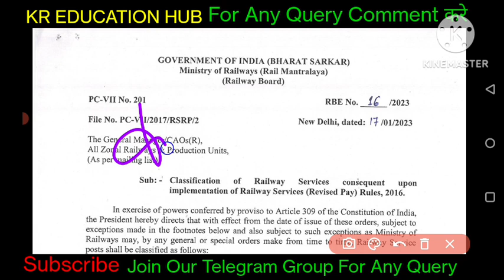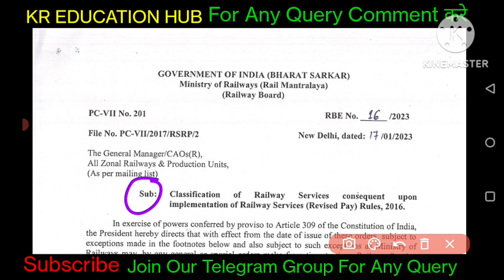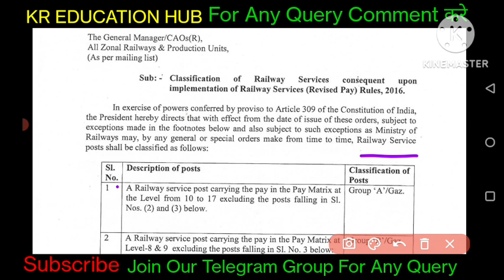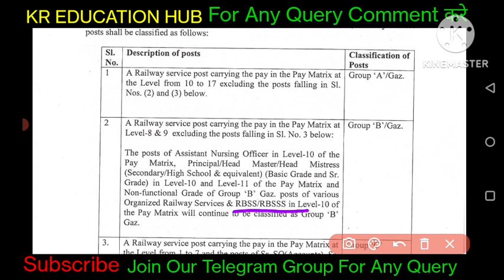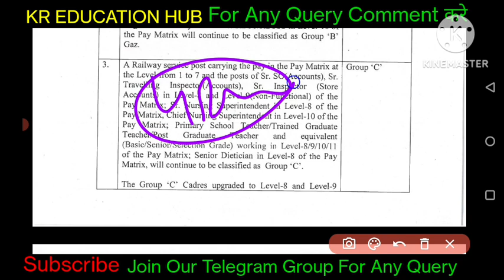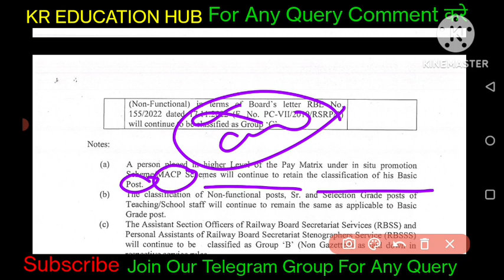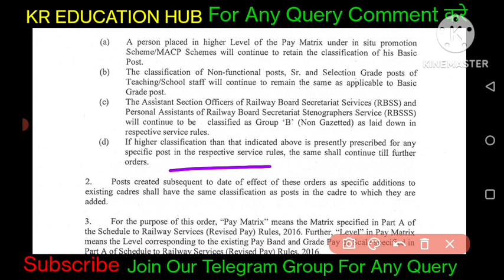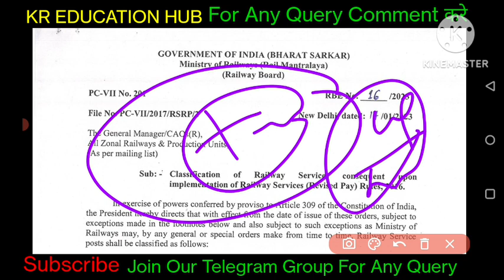Latest Notice || Good News For Railway Group-D || Group-C वाले Life Time Group-C मे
Group-D वाले अब Group-C मे | Railway मे सिर्फ वेतन वृद्धि Promotion Zero
rrbntpc
rrb
rrcgroupd
RRBNTPC
NTPC2022
rrbntpccutoff
rrcgroupdcutoff
ntpcmumbaicutoff
ntpcchheenaicutoff
ntpcpatnacutoff
ntpcajmercutoff
ntpcjabalpurcutoff
ntpcmaldacutoff
ntpcchandigarhcutoff
ntpckolkatacutoff
ntpcsiliguricutoff
ntpcahemdabadcutoff
ntpcranchicutoff
ntpcdvupdate
groupddvupdate
NTPCRESUL
ntpcresult6
ntpc cut off level 3
ntpc result level 5